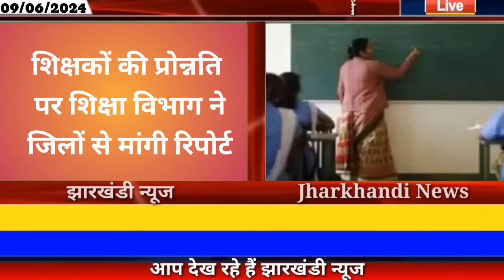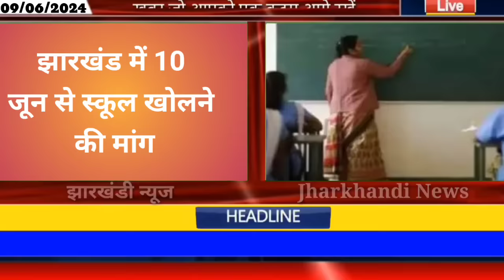आज 09 जून 2024 झारखंड की ताजा खबर ।। Today Jharkhand News Jharkhand Breaking News Pm Modi live